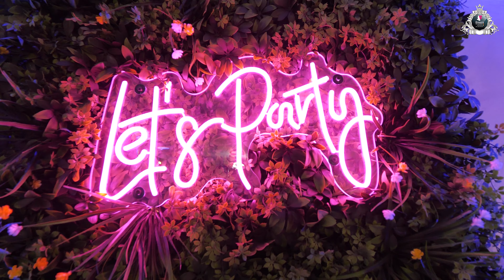🆕2023🔴Formatia Paradis Band Focsani Program Muzica De Petrecere 4K Video ❗❗❗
FOTO/VIDEO ADRIAN FANARU EVENTS : RO :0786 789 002
                                                                          IT: 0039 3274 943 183
- Contact Formatia Paradis Band  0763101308
-fotografii profesionale, video full hd si 4 k real,
- sunet studio, filmare drona si macara,
🔴ABONATI-VA LA ACEST CANAL PENTRU MAI MULTE NOUTATI !
📌Nu copia și nu reposta acest clip pentru că îți va fi șters ‼️